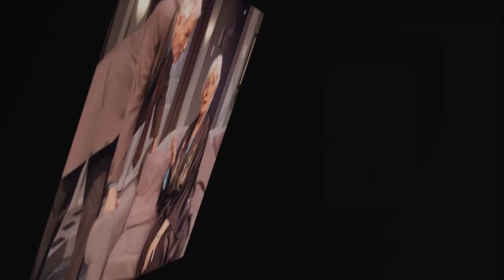Joanna Miles Unveiled: 19 Jaw-Dropping Secrets That Will Leave You Speechless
Good bye